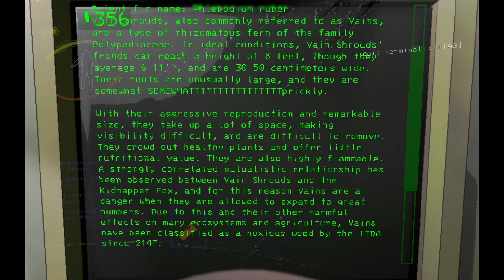Lethal Company - Skinwalkers!!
The Skinwalkers mod creates many funny and scary moments in Lethal Company. As if it didn't already have those in abundance. XD Enjoy!

0:00 Dumb-assery on the Ship
0:23 Coilhead-Skinwalkers
4:36 Adamance Terrors
7:00 Great Assets
10:13 Talking Brackens and There's TWO!!
18:44 Doors, Vein Shrouds, and talking monsters
25:05 Thumpers, Spiders, and Scared Worms
32:47 Laughing Monsters are Scary!
44:10 Ending
44:24 Scenes from HighFlyer